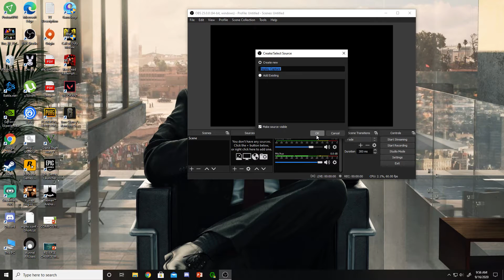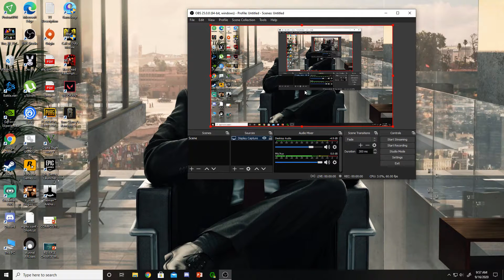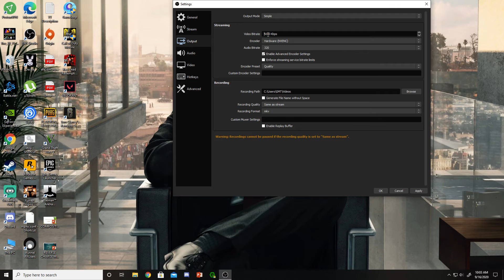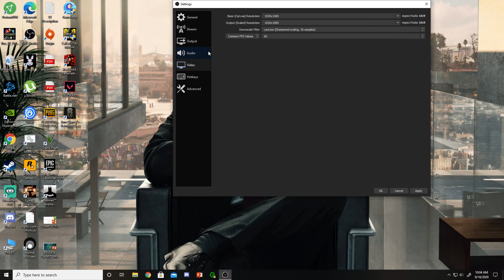How To Streaming Games in High Quality using OBS Studio-Tamil Full Explanation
💰  via  Google Pay(Tez) : dhanush1717.dd@oksbi

PC SPECIFICATION!

Game Details:

PUBG User name : Kakarot
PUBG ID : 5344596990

Call Of Duty Mobile :WolverineGMT

Origin ID : Dhanush1717

Channel Rules:
   ❌ Self-Promotion
   ❌ Bullying/Racism
   ❌ Swearing

obs studio tamil tutorial, obs studio tamil,
how to stream in obs studio, how to stream games in youtube, how to stream in high quality using obs studio, obs full streaming guide tamil tutorial,Open Broadcaster Software (OBS) is a free and open-source cross-platform streaming and recording program built with Qt and maintained by the OBS Project. As of 2016, the software is now referred to as OBS Studio.[6] There are versions of OBS Studio available for Microsoft Windows, macOS, and Linux distributions. OBS is funded on Open Collective.